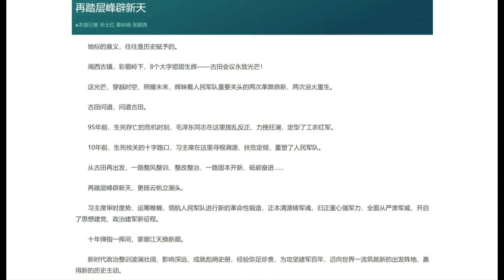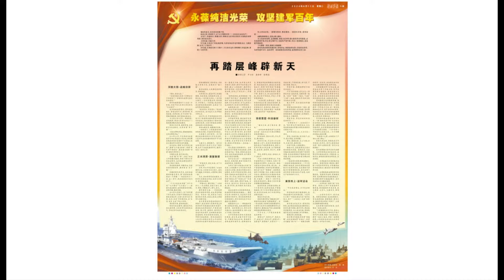暗枇江泽民胡锦涛，解放军报吹捧习近平：三中全会：整军还是整人？首提“为战而整”！ ｜华尔街中国